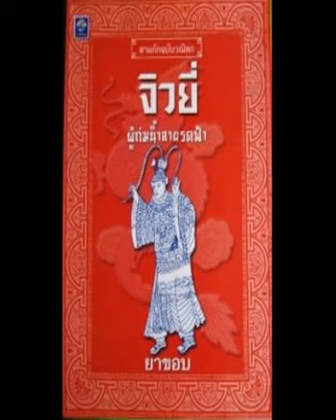จิวยี่ ตอน ๑ - พร ภิรมย์